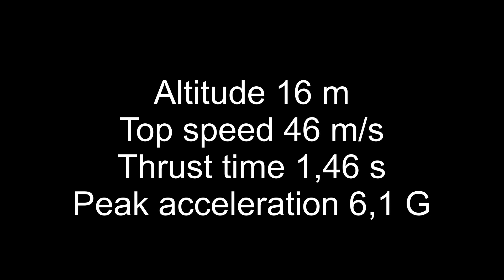Water rocket test with altimeter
16 m flight.